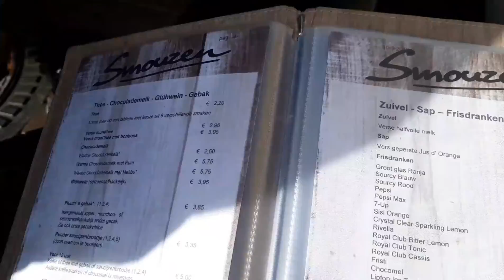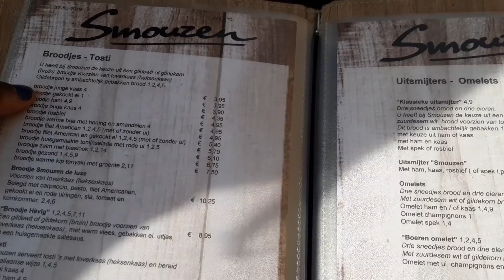Day 2 in Germany Vlog || Student Travel Vlog 2019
Hello Beautiful People!! Finally was able to edit my vlog to Germany Part 2. The vlog explains itself.

 My Links!

INFO:

Name: Esther
Age: 21
Vlog Editor: YouCut
Camera: Samsung A40

xoxo Toffee Fam